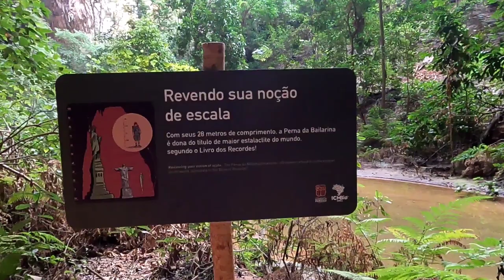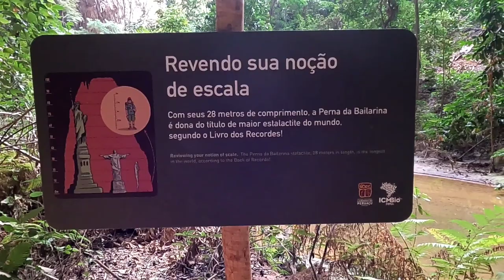PARQUE NACIONAL CAVERNAS DO PERUAÇU, NORTE DE MINAS GERAIS, PRÓXIMO AO RIO SÃO FRANCISCO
Seguindo o rio São Francisco chegamos a Januária, no norte de Minas Gerais e lá descobrimos o Parque Nacional Cavernas do Peruaçu, uma região ainda pouco conhecida mas que tem um conjunto de cavernas muito importante para serem visitadas